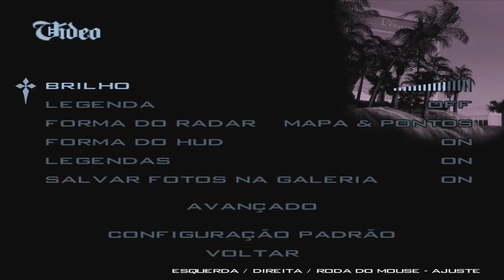GTA San Andreas #21 - Brinquedo História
Lutaremos nos telhados, lutaremos nas ruas e nas maquetes; nunca nos renderemos!